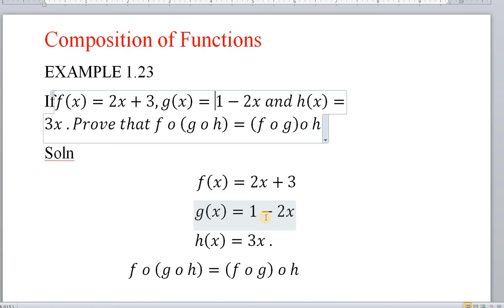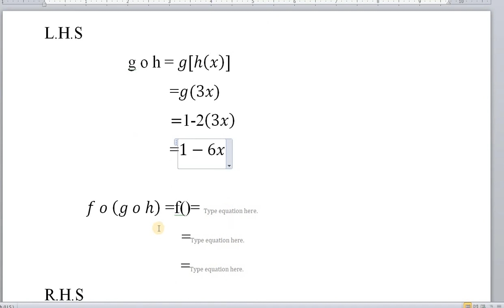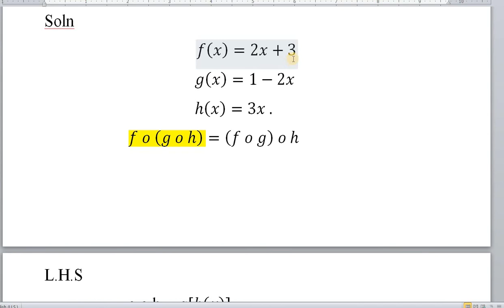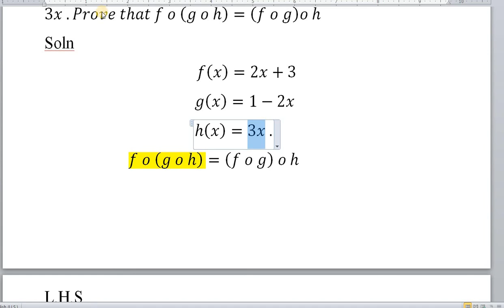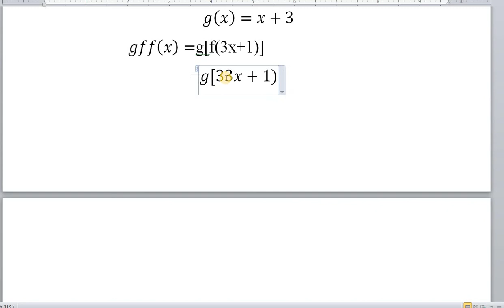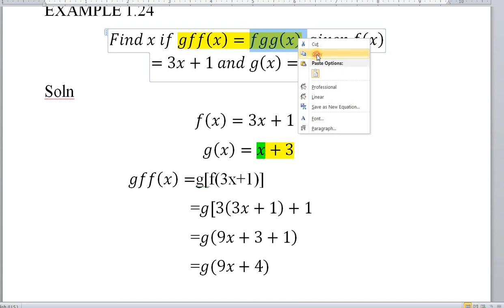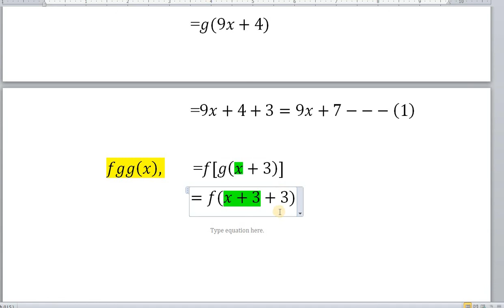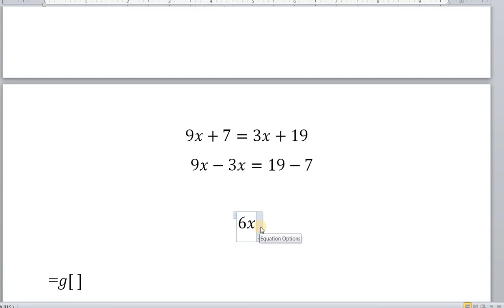X MATHS COMPOSITION OF FUNCTION EXAMPLE 1 .23 , 1. 24